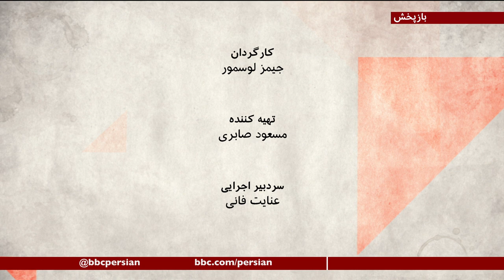ترامپ یا بایدن، کدام یک در مبارزات انتخاباتی بهتر عمل کردند؟ صفحه دو ویژه انتخابات آمریکا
در روز اصلی انتخابات در امریکا، در حالیکه دو نامزد تا آخرین لحظات به مبارزات انتخاباتی ادامه دادند عملکرد هر دو نامزد را بررسی می کنیم. جو بایدن بعد از آخرین تلاشهای انتخاباتی در پنسیلوانیا به  دلوور رفت  تا از آنجا نتیجه انتخابات را دنبال کند و دونالد ترامپ به ویرجینیا رفت تا برخلاف معمول روسای جمهوری در دور دوم، در کاخ سفید نتیجه انتخابات را با میهمانی که به آنجا دعوت کرده دنبال کند. در مرکز شهر واشنگتن، جایی که ما این برنامه را اجرا می کنیم، گویا اهالی خودشان را برای یک جنگ آماده می کنند، تمام شیشه ها پوشانده شده. این نگرانی از همین حالا هست که نامزد بازنده، نتیجه انتخابات را نپذیرد و در جامعه به شدت دو قطبی شده فعلی، کار به اعتراض و خشونت بکشد. اما چه شد که این مبارزات انتخاباتی در این دوره به این شکل پیش رفت و چه چیز بر وضعیتی که نامزدها امروز دارند تاثیر داشت، رفتار و گفتار خودشان یا مسئله ای خارج از اختیارشان. این موضوع را با حضور آلاله کامران، وکیل در دادگاههای ایالتی و فدرال و از طرفداران دموکراتها و آلبرت بوته ساز،تحلیلگر مسائل خاورمیانه و آمریکا که طرفدار جمهوری خواهان است بررسی می کنیم.